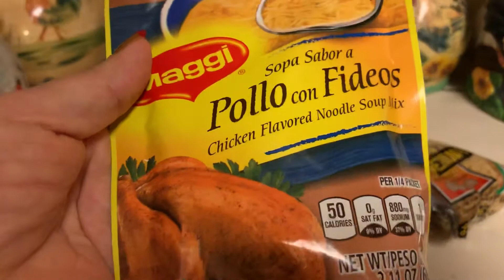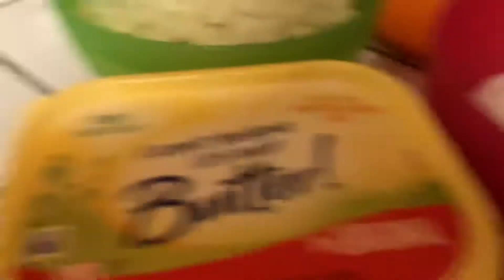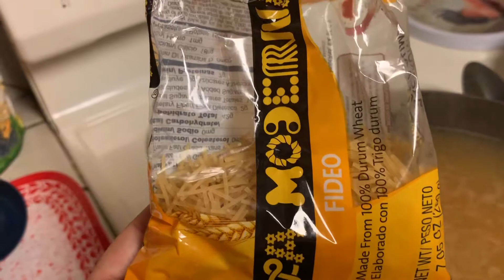SOPA MAGUI DE POLLO CON FIDEOS CON HUEVO